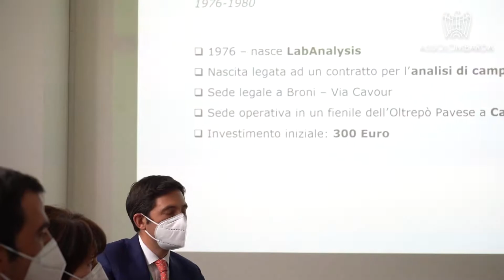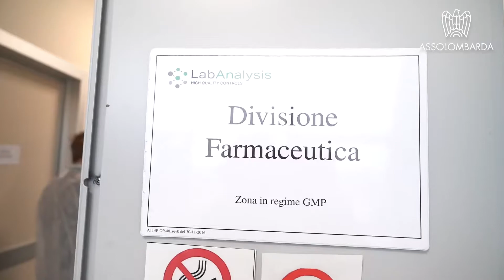Giro d'Impresa | LabAnalysis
LabAnalysis è un’eccellenza italiana del territorio pavese che opera con successo da oltre quarant’anni nel campo dei controlli chimico-fisici e dei servizi di consulenza per realtà farmaceutiche, cosmetiche, alimentari, ambientali, offrendo competenze che vanno dall’analisi alla consulenza finale.

«Good for the Planet, Great for the People» è la mission che sottolinea l’importanza primaria che l’ambiente e le persone ricoprono per il Gruppo anche nel momento difficile che stiamo attraversando: tra le attività di sostenibilità, oltre alla nuova struttura polifunzionale e l’attenzione al tema dell’inclusione e delle pari opportunità, LabAnalysis si è mossa attivamente per fornire sostegno alle famiglie Ucraine organizzando un servizio di trasporto direttamente dalla Polonia e mettendo a disposizione le proprie foresterie. Inoltre, sta agevolando l’inserimento delle persone in comunità favorendo il dialogo con le istituzioni scolastiche e comunali.

Il Presidente di Assolombarda Alessandro Spada, assieme a Nicola De Cardenas – Presidente della sede di Pavia di Assolombarda, al Direttore Generale di Assolombarda Alessandro Scarabelli e Francesco Caracciolo - Vice Direttore Generale Assolombarda e Direttore Sede di Pavia, ha incontrato Lorenzo Maggi – Vice Presidente LabAnalysis Group; Luigino Maggi - Presidente LabAnalysis Group; Stefano Maggi - Vice Presidente LabAnalysis Group; Isella Massara - Vice Presidente LabAnalysis Group.

GirodImpresa è la serie di Assolombarda dedicata alle eccellenze del territorio di Milano, Monza e Brianza, Lodi e Pavia.